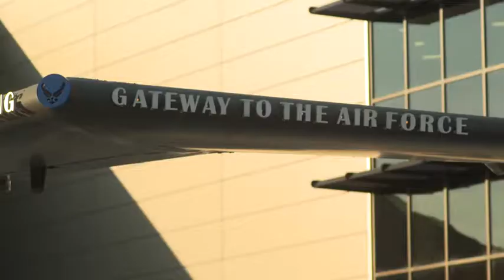AFRC Future Force Framework-AF3 (2019) 🇺🇸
🔴 [Author]:
Video by Manuel Smith

🔴 [Location]:
Macon, Ga, United States

🔴 [Description]:
Air Force Reserve Col. Timothy Voss, explain AFRC's Future Force Framework Project.

🔴 [Tags]:
AFRC, Air Force Reserve Command, FS, AF3, Future Force Framework

🔴 [VIRIN]:
190807-F-WY061-001